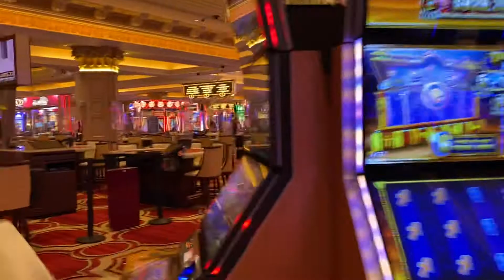The Palazzo at the Venetian Resort & Casino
This is the Luxury Hotel and Casino Resort located in Las Vegas Strip, Paradise, Naveda. 5 star Hotel, Casinos, Restaurants and brand shopping mall under one roof. It os designed in an Italian Decorations. The Hotel complex is the second largest in the world.